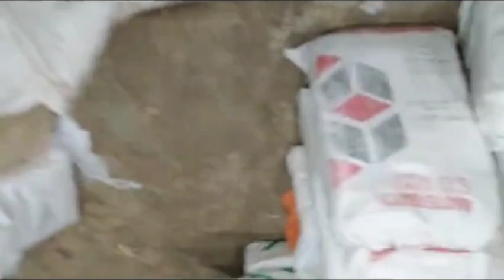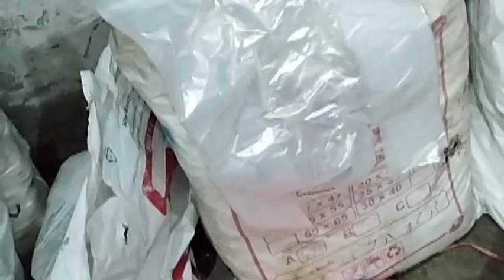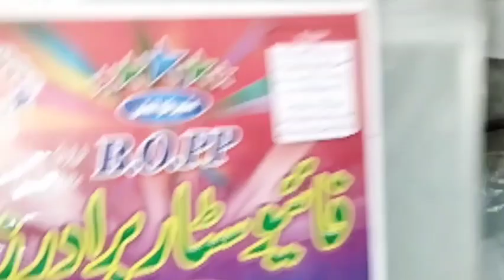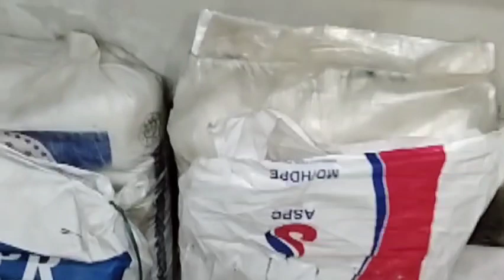Irani shopping bags wholesale reet available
Shapper ka business in Pakistan plastic carry bags business ideas

Irani Shapar Or Pakistani Shopping Bags Available

How Millions Waste Plastic Bottles convert into PVC Pipe through Recycling
plastic bags

plastic bags craft ideas
plastic bags in ocean
plastic bags drake
plastic bags manufacturing
plastic bags storage ideas
plastic bags recycling
plastic bags vs reusable bags
plastic bags in tissue box
plastic bags ed sheeran
plastic bags for clothes packing
plastic carry
plastic carry bags
plastic carry bag craft ideas
plastic carry bags reet
plastic carry bag factory
plastic carry bag
जुले 2023के बाद इसी बिजनेस का है भविष्य
plastic carry bag manufacturing
plastic carry bag door hanging
plastic carry bag wholesale market in kerala
बिजनेस का हैं,
plastic carry bag organizer
plastic carry bag flower

plastic carry bags India
plastic bags business India
wholesale shapar market Karachi
shopping bags
shopping bags

Plastic Carry Bags and shopping bag

Shapar ka Kam Kisa he
Shapar ka business Kisa he
Irani shapar available all Saiz
پلاسٹک کیری بیگ ہولسیل مارکیٹ پرائس
प्लास्टिक कैरी बैग होलसेल मार्केट प्राइस
27/30 سائز کے پلاسٹک کے تھیلوں کی تھوک قیمت۔
27|30 साइज के प्लास्टिक बैग का होलसेल प्राई..
Wholesale Plastic Bags Market in Hyde..
گھر پر شاپنگ بیگ بنانا
shopping bag making at home
ایرانی پروڈکٹس کراچی ہول سیل ایم اے..
irani products in karachi wholesale ma..
کراچی میں ایرانی مصنوعات
plastic bag factory
پلاسٹک بیگ فیکٹری
polythene bag wholesale market
irani shopper
پولی تھین بیگ ہول سیل مارکیٹ